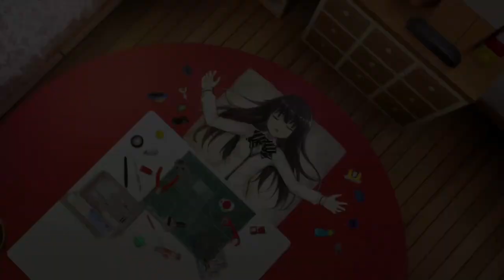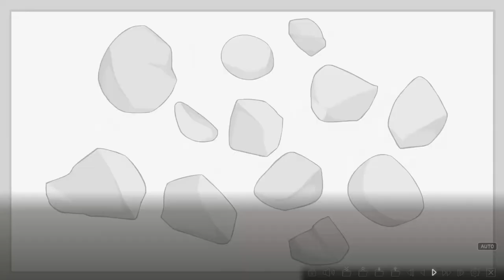丸子與銀河龍 #5